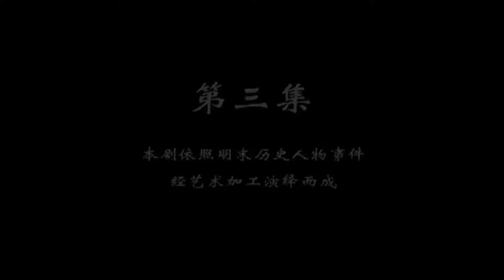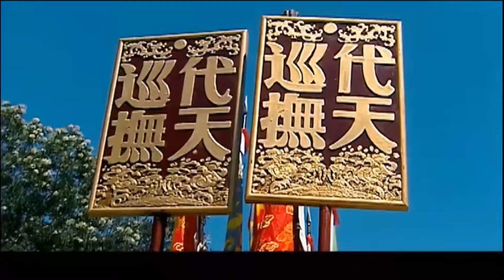高分古装剧丨【锦衣卫】03 明末第一美女客印月国色天香，而美貌招来祸端，引得三名朝廷忠臣为其争夺，爱恨情仇纠缠中，她能否作出最真挚的选择...（刘亦菲、文章）-国剧经典